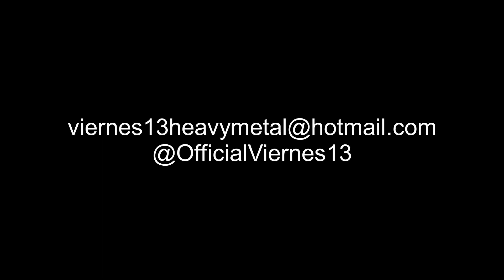1- Acero y Metal - VIERNES 13 - Ñemby_04Nov2023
Acero y Metal - @OfficialViernes13 _Brothers Rock Metal Fest_04Nov2023